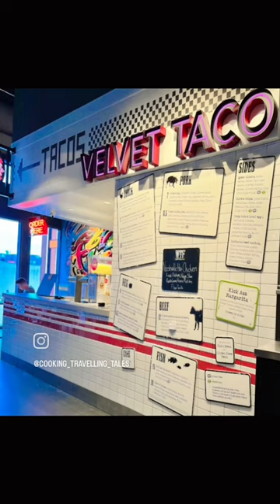Assembly Food Hall | Nashville | Downtown | Istanbul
Join Assembly Food Hall on Halloween is a must for the best view and the different cusine.

 It is an innovative culinary and entertainment destination in the heart of downtown Nashville. Inspired by the city’s diverse culture, Assembly Food Hall brings together an unrivaled collection of the best sights and the tastes of Music City under one roof.

Food offerings feature tacos, Italian food, sushi, donuts, ice cream, poke, crepes, Philly cheesecake Thai food, Indian food, and much more!
The best views of Broadway, event spaces, a private rooftop, venue buyouts, and a lot more

I tried to put affort to the best I can get for you